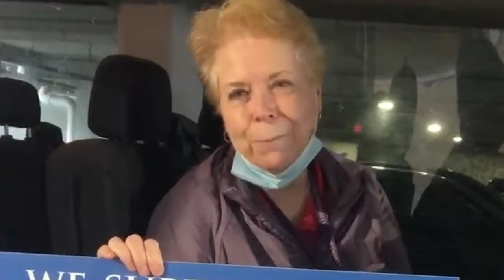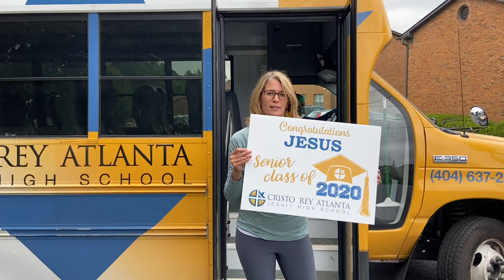Surprise Grad Signs for Cristo Rey Atlanta Jesuit Seniors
Faculty and staff surprise the Class of 2020 with congratulatory grad yard signs